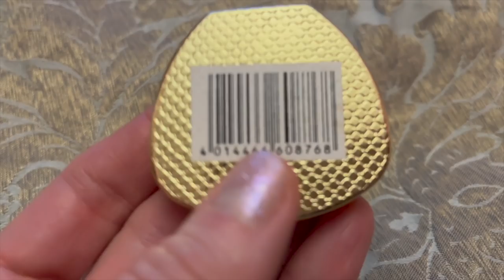Haul lumpeksowy i top trendy wiosna lato 2022! Stylizacje! Relacja z akcji pomagamy Ukrainie! SHL#80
Vlog o rzeczach z odzysku i ciuszkach z second handu. W tym filmie haul lumpeksowy oraz stylizacje w super modnych trendach na wiosnę 2022 Zapraszam! tym razem omówię trendy kolorystyczne i trochę o wzorach! Opowiem Wam też o akcjach pomocy dla naszych sąsiadów! zapraszam!